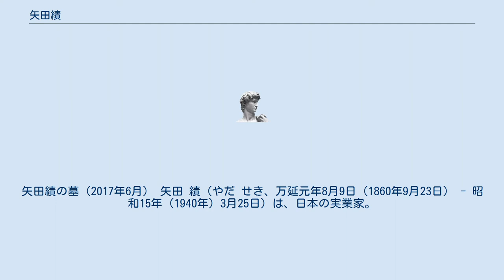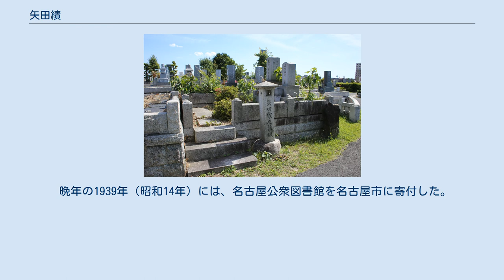矢田績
矢田績の墓（2017年6月） 矢田 績（やだ せき、万延元年8月9日（1860年9月23日） - 昭和15年（1940年）3月25日）は、日本の実業家。
 万延元年（1860年）8月9日、紀州徳川家の老職にあった医師の谷井清雄の次男として出生する。
1878年（明治11年）、新宮の旧藩老矢田七郎右衛門の絶家を相続し、矢田績となる。
 1880年（明治13年）、慶應義塾を卒業すると、時事新報に記者として就職。
1884年（明治17年）、神戸又新日報に主筆として迎えられる。
同紙に掲載された「勧業課長論」により、当時の兵庫県令内海忠勝に取り立てられ、同県勧業課長となる。
さらに、1887年（明治20年）には、中上川彦次郎の山陽鉄道の運輸課長となった。
その後、三井銀行専務理事となった中上川に従って、同行秘書課長となる。
同行において、深川支店長・京都支店長・横浜支店長を歴任したのち、1905年（明治38年）5月、同行名古屋支店長となる。
同支店においては、福沢桃介の名古屋進出に際しての資金調達に協力するなどしている。
1915年（大正4年）、同行監査役となったが、翌年團琢磨により、東神倉庫（現三井倉庫）常務となる。
 1921年（大正10年）に離職すると、翌年春に名古屋に居を移した。
矢田は日本の中心商工都市としての名古屋の成長を手伝いたいとの思いにより、名古屋を永住の地として選んだという。
その実現のために公衆図書館の設立を志し、1925年（大正14年）4月19日に財団法人名古屋公衆図書館として開館させた。
 晩年の1939年（昭和14年）には、名古屋公衆図書館を名古屋市に寄付した。
同年12月24日に病に倒れ、名古屋帝國大学医学部附属病院（現名古屋大学医学部付属病院）に入院したが、翌年3月25日に喉頭癌により亡くなった。